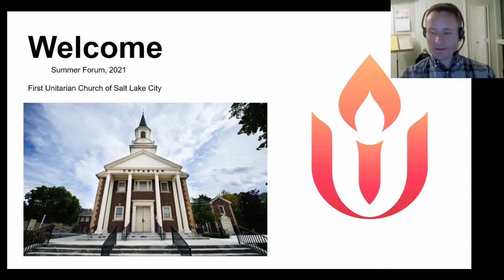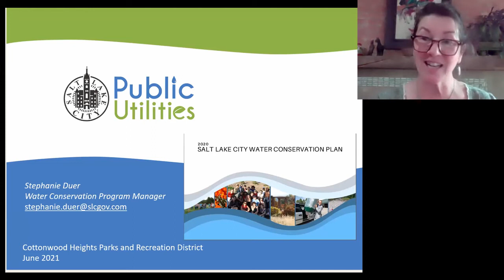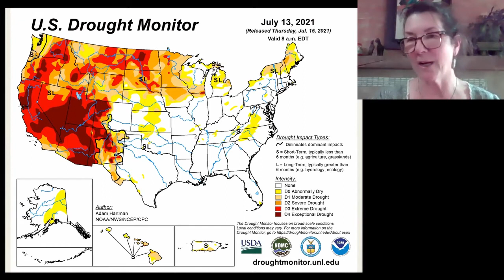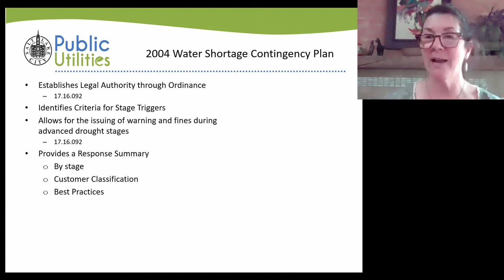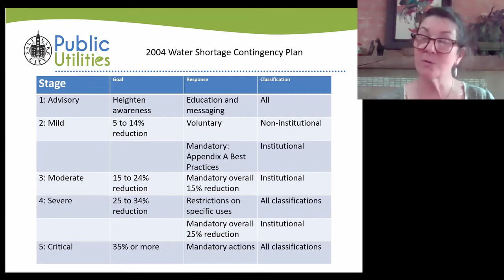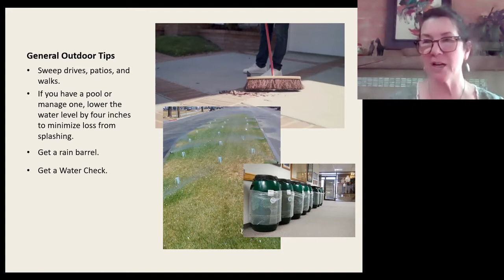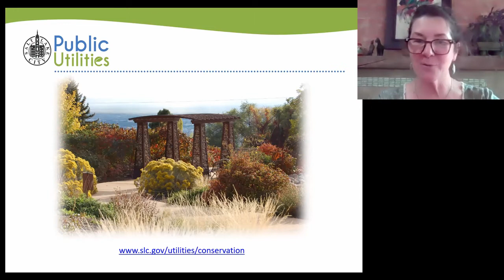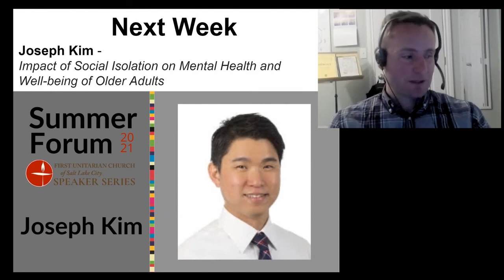Summer Forum: Stephanie Duer - "Strategies for Surviving a Drought" (July 25, 2021)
Salt Lake City’s Water Conservation Manager Stephanie Duer discusses the city’s water conservation plan and tips on how we can reduce our water usage.  Recorded on July 25, 2021, as part of the annual Summer Forum series at the First Unitarian Church of Salt Lake City.

00:00   Summer Forum - Opening Sequence
00:17   Welcome & Announcements - Dylan Zwick
01:41   Introduction of Guest Speaker - Steve Grizzell
02:41   Presentation - Stephanie Duer
38:12   Q & A with Stephanie Duer
54:59   Wrap-up - Steve Grizzell & Dylan Zwick

Garden Wise Salt Lake City — watering guidance, examples of water-wise solutions for yards and gardens, and an extensive plant database

Stephanie Duer has been with the Salt Lake City Department of Public Utilities since 2001, when she was hired to create, manage, and grow a water conservation program for the Utilities’ service area, the most populated, industrialized, and commercialized metropolitan center in Utah.

Previous to joining Public Utilities, Stephanie worked in the landscape industry as a designer and contractor for residential and commercial water-wise landscapes in Northern California, Colorado, Nebraska, and Utah. She has also worked as a high school teacher, and campaign and grassroots organizer. Besides working for SLC, she also teaches adult ed classes through University of Utah Lifelong Learning.

Stephanie holds a BA in Political Theory from San Jose State University, a Graduate Credential in Secondary Education, also from SJSU, and a Master of Professional Communication from Westminster College.

🙏 Summer Forum and other programs from First Unitarian Church rely on the financial contributions of members and friends.